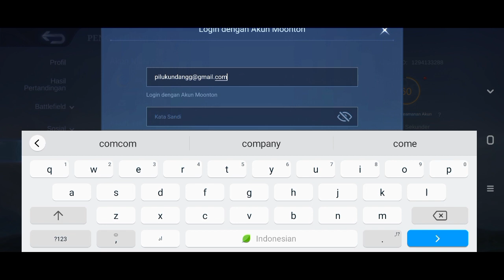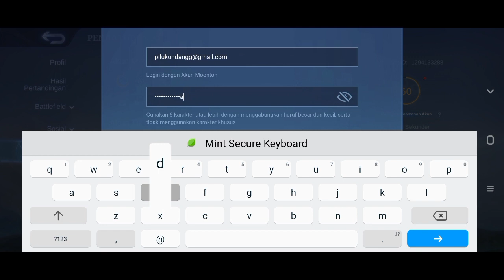CARA MASUK ADVANCE SERVER MOBILE LEGENDS TERBARU 2023 | CARA MASUK ADVANCE SERVER ML SEASON 30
Cara masuk advance server ml tanpa akun pancingan terbaru
Cara memunculkan tombol ganti server
Cara masuk advance server mobile legends season 29
Cara masuk advance server mobile legends terbaru update season 29
Cara masuk advance server mlbb
Cara buat akun advance server mobile legends terbaru 2023
Kolaborasi jujutsu kaisen mobile legends
Hero baru mobile legends
Update advance server terbaru 2023
Update mobile legends terbaru season 29
Update event mobile legends

Ada update terbaru lagi di advance server
Banyak Hero revamp dan banyak hal baru yang mungkin belum kalian tau...dan untuk hari ini nanti sore advance server sudah ganti seoson yah...

🔰 REQUEST KONTEN BOLEH YAH 🔰
🔰DONASI SEIKHLASNYA SANGAT MEMBANTU KAMI UNTUK MENGEMBANGKAN CHANNEL 🔰

GRUB JUAL BELI AKUN ML